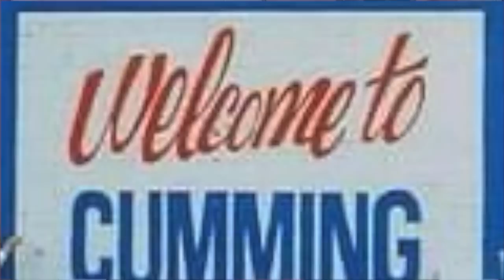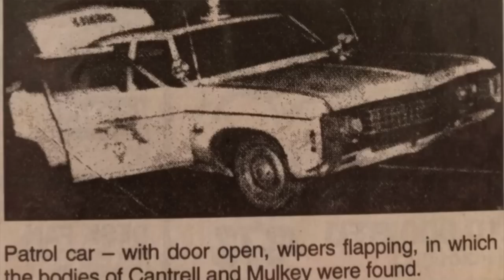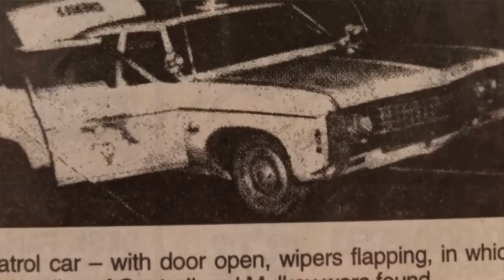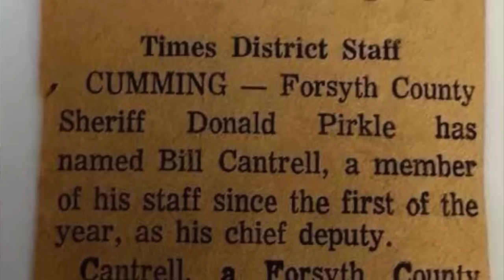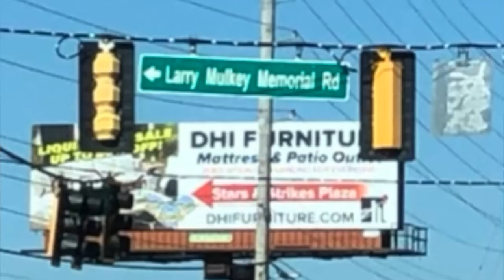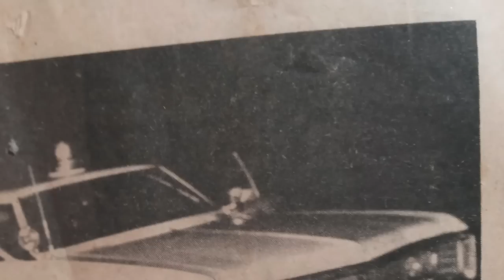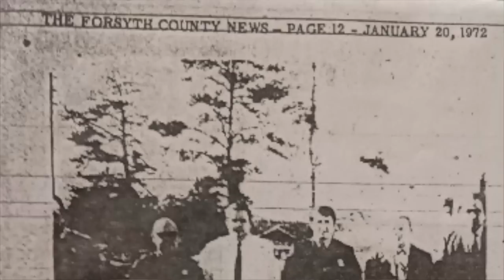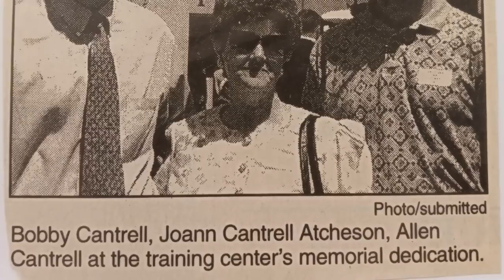Two of Forsyth County's finest that didn't come home. The two deputy's that solved there own Death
Tragic night in Cumming/Forsyth County Georgia, two deputies lost their lives investigating a string of robberies in the area. Watch to find out how they solved their own deaths. Chief Deputy Bill Cantrell and Special Deputy Larry Mulky.